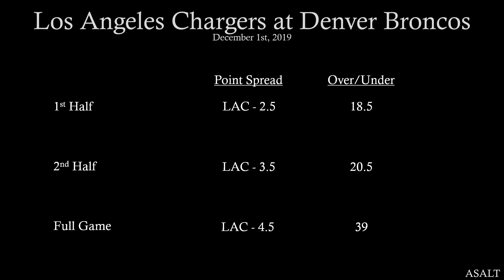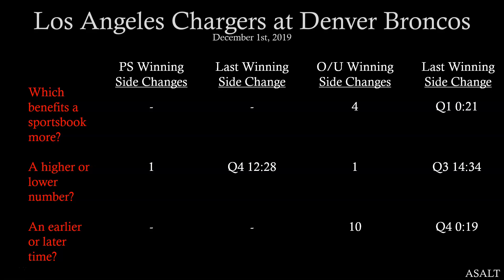NFL Betting Analysis | Los Angeles Chargers at Denver Broncos | December 1st, 2019